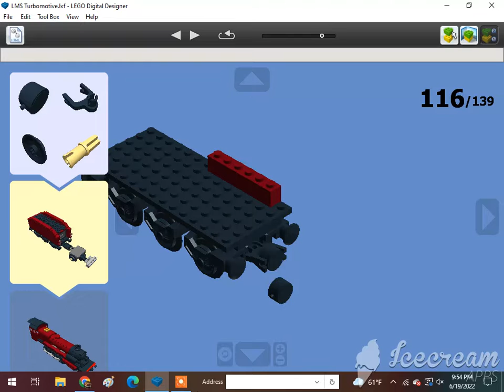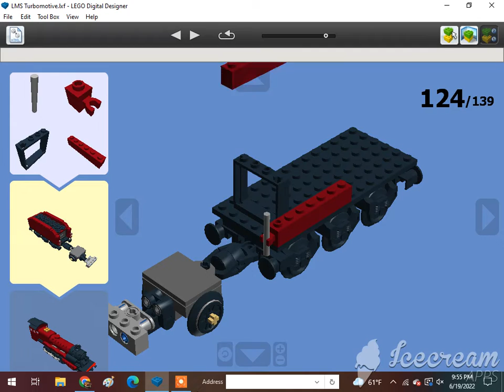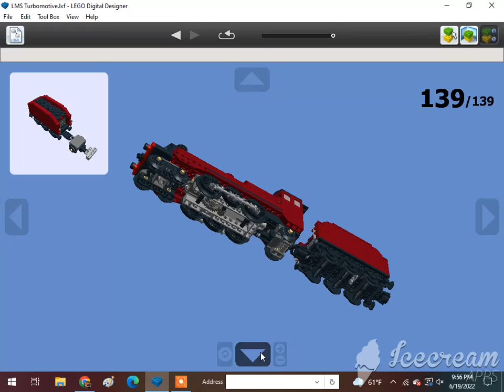How To Build A Lego 4-6-2GT+T LMS Turbomotive 2/2🇬🇧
Requested by @cgi. Subscribe to @Kevin Sweeney, @Валентина Крухмалева ,@Aneesh Aadya, @cgi, @MikenJane Norp, @Mighty Tracker, @Vader's Security Force, @LEGO MAKER, @ADITYA'S LEGO MOCS, @Bleddyn Butt, @amtrak 2022 productions, @Jneito Gaming, @XxGamer_boixX22, @ISA BEAR AND NATE, @Tom Antell, @Jase Boyer, @rust, @The Iron Legion :P, @Reid the navy engine productions, @ThomasFan13, @Tristan Rupert, @Brandon The Werehog Engine, @Daniel the Lbsc tank engine, @Karkaranos Builds, @Kidfnaf2.0, @Frank D, @Victoria Railway Videos, @KyleJBAwesomeness 2001 – Official Channel, @Atlas the number 5 MSR, @Khai Trains Fun Animations, @MrBLUERANGERHERO, @Nigel the blue hall class Productions, @SuperSonic Ti, @Kurbs, @Nicolas Cruz De Carvalho Paz, @Elec Man, @Caley Simp, @Great Eastern Railway Y14 Class (R.I.P), @Alex Canine, @Brodster, @ThomasTheTankMan231 Studios, @William pulfer-melville, @Mason Solo McFly, @Carson donated 200 through super chat, @: Jan4apes :, @Herpa BG, @Lego Studio, @Cameron The Hedgehog 261 YT, @Lol lol, @CometBricks, @Aiko Himutji, @Nico el Latino, @foxyfox _fan858, @CEO, @Ryan Kirschbaum, @Jason Adams, @Edward and Harriet, @Kaipu #3, @Christopher’s Trains & Trucks, @Jake Fussell, @One Track Mind, @Legoboyz21, and @Loki & Goose.